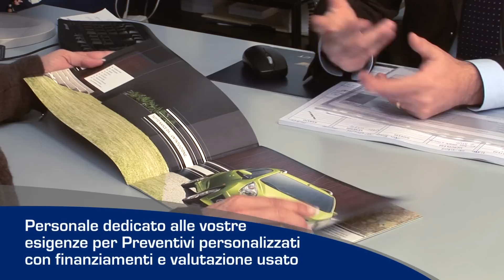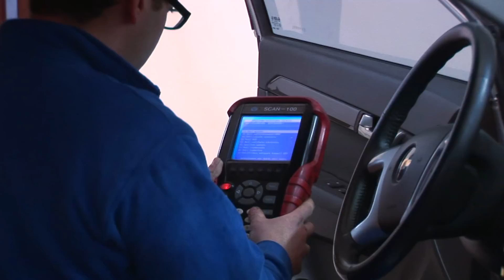AREA MOTORI CHEVROLET - VIDEO ISTITUZIONALE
- AREA MOTORI CONCESSIONARIA CHEVROLET ROMA NUOVO PRONTA CONSEGNA USATO ASSISTENZA RICAMBI Spark Aveo Cruze Orlando Nuova Captiva
PRODUZIONE VIDEO AZIENDALI ISTITUZIONALI  INVIDIO